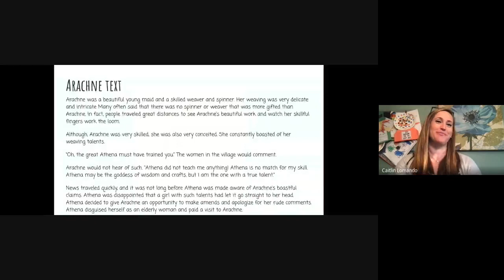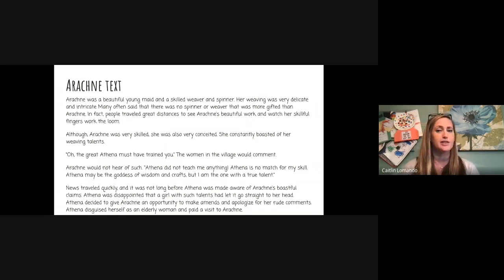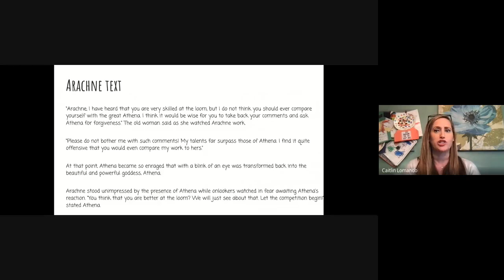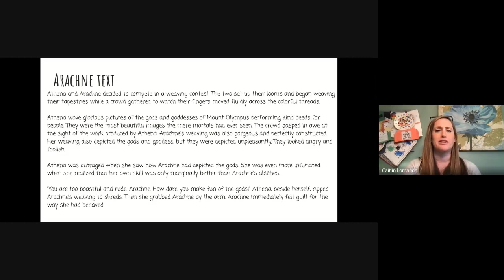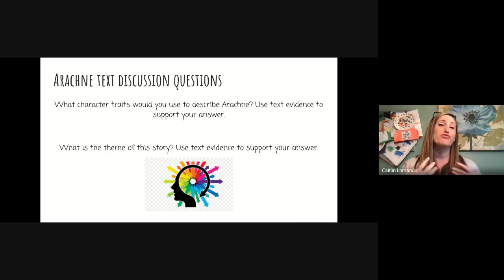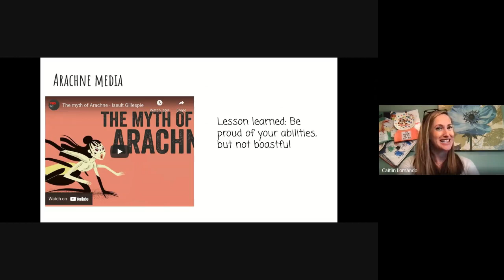Mythology #12 Arachne Text